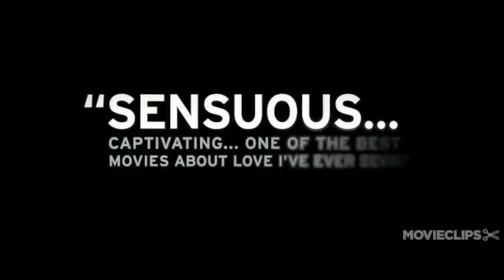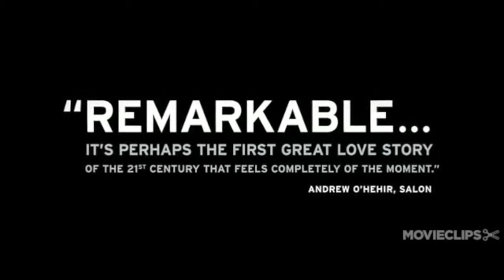Blue Is The Warmest Color (Trailer Re-score)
This is a trailer re-score for "Blue Is The Warmest Color" directed by Abdellatif Kechiche